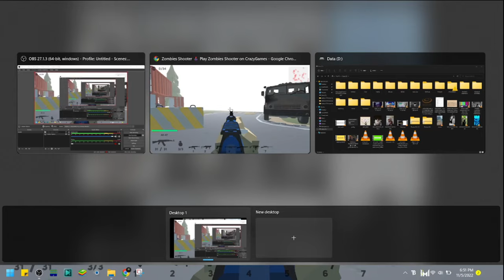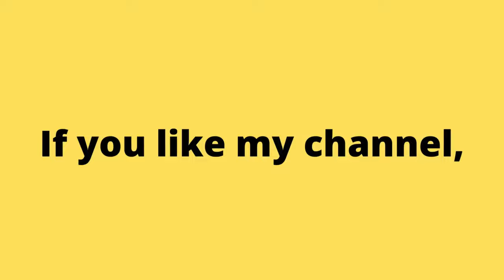I played Zombie Shooter and Went rampage using COLT M1911! So satisfying and fun.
Not really a good gamer here. Just tryin' to catch up on these games I used to watch only from those who had console games back then. Now playing and trying to relive the emotions and excitement I used to feel watching them from behind wishing that someday, I could play this game as much as I want to. Sad right? I hope you enjoy these games and videos.

Аркадные игры
街机游戏
아케이드 게임
आर्केड खेल
ਆਰਕੇਡ ਗੇਮਾਂ